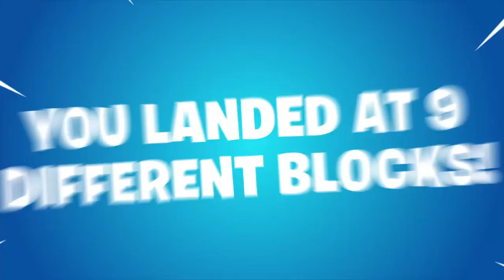My Season 7 Recap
Epic emailed me this video and I'm happy to share what I have done off camera!